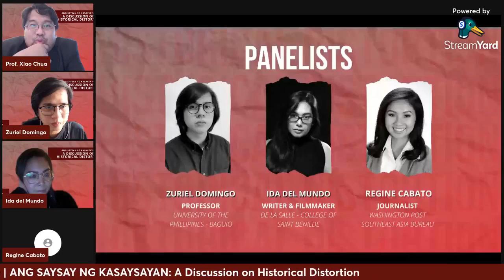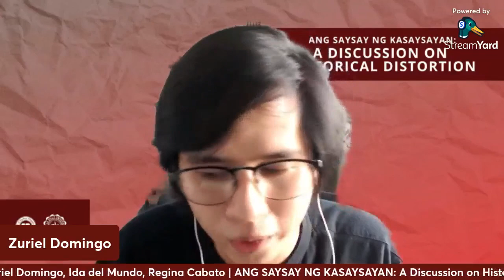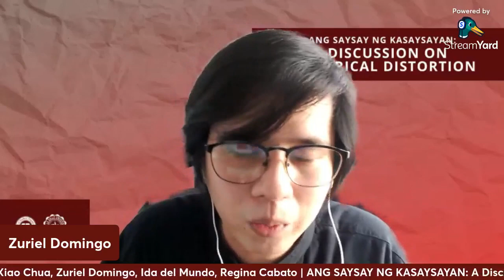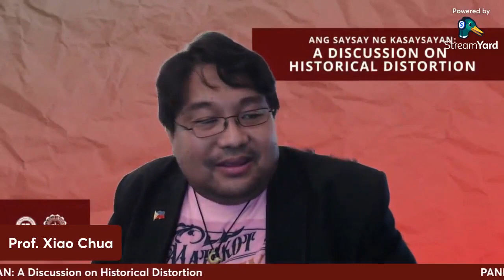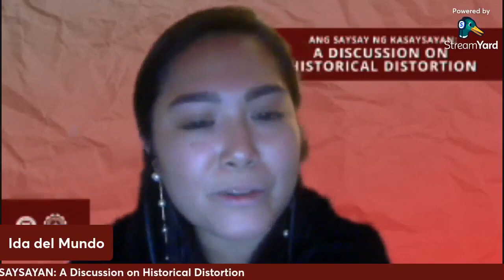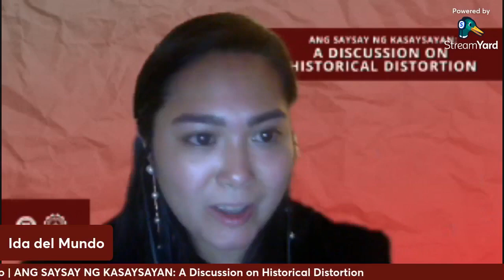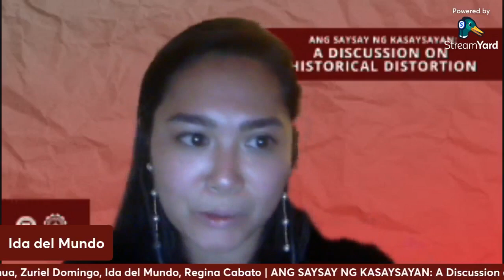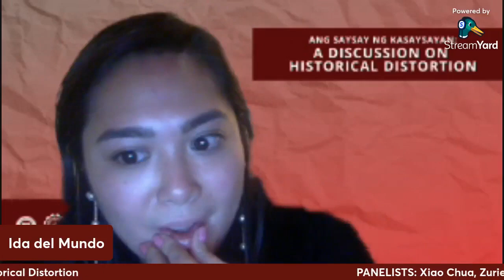Ang Saysay ng Kasaysayan: A Discussion on Historical Distortion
A shorter and edited version of a panel discussion about historical distortion organized by Sociedad de Historia of De La Salle University (DLSU-Manila). I conversed with Regine Cabato of The Washington Post and Director Ida del Mundo of the School of Visual Arts - New York, moderated by Assoc. Prof. Micahel Charleston “Xiao” Chua of the DLSU History Department.

Related to this panel discussion is my presentation at the 2021 DLSU Research Congress Most of my assertions in this panel are from this paper.

Copyrights 2022 ⓒ ZurielDomingo.